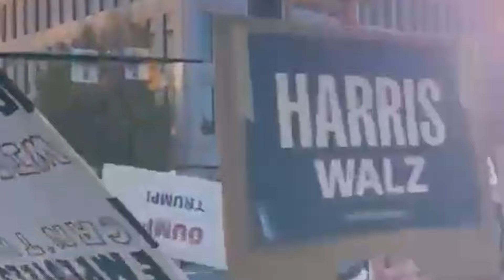Elon Musk's DISTURBING Election Scheme EXPOSED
Really American host Jasmine Meadows breaks down Elon Musk's deeply concerning and illegal election shceme getting exposed.